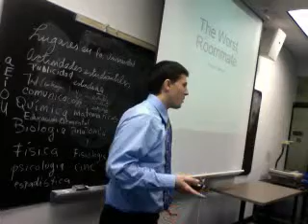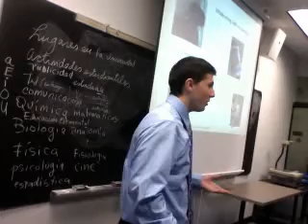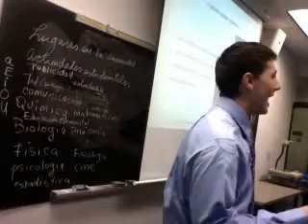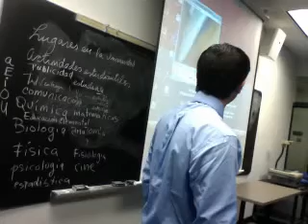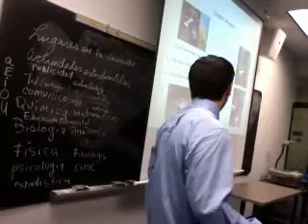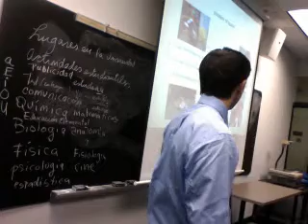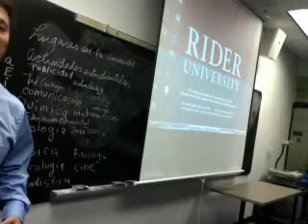scarbonaro's webcam recorded Video - September 29, 2009, 11:52 AM